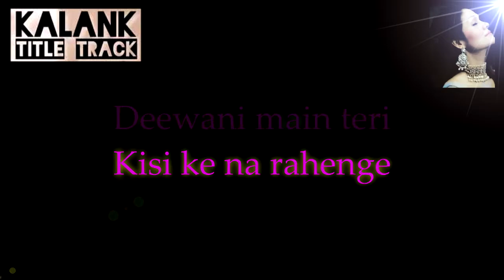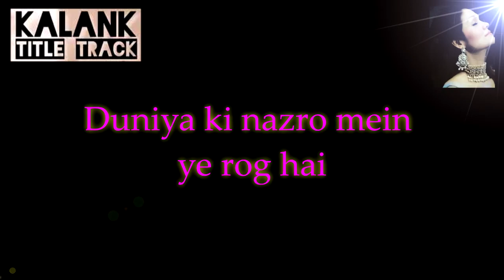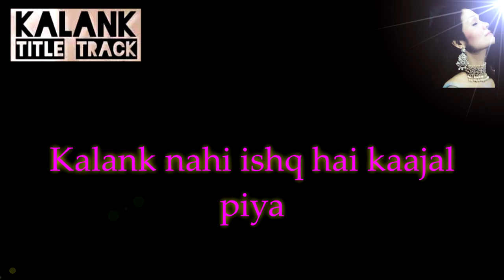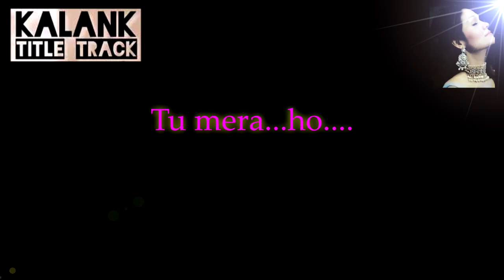Kalank | F Solo ( Home Karaoke )